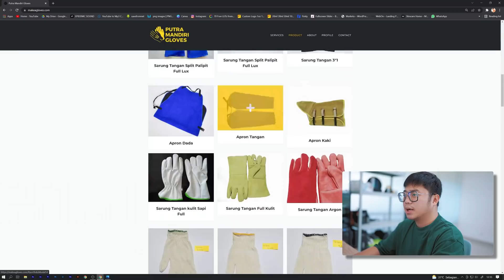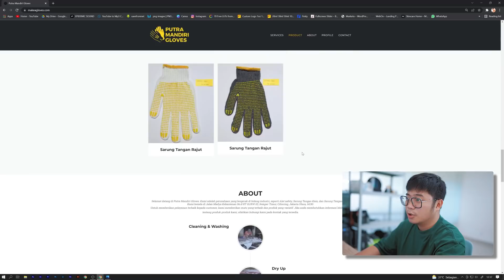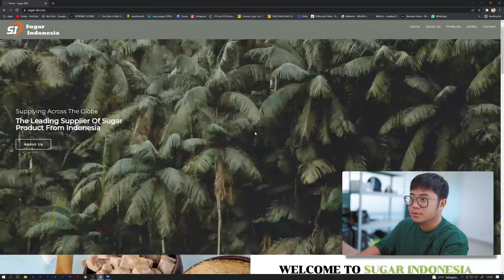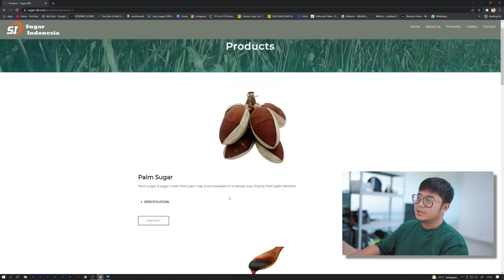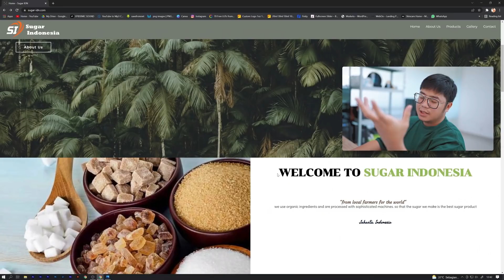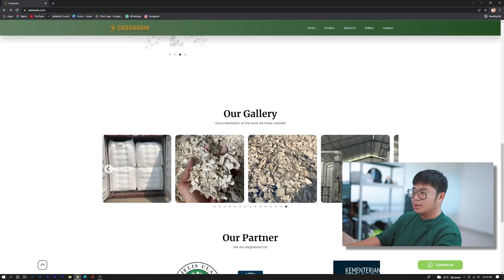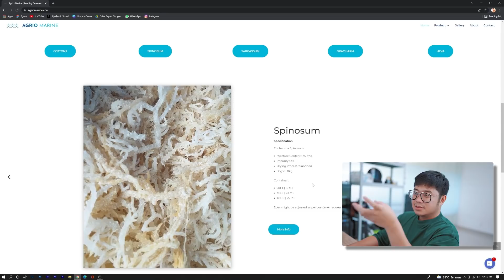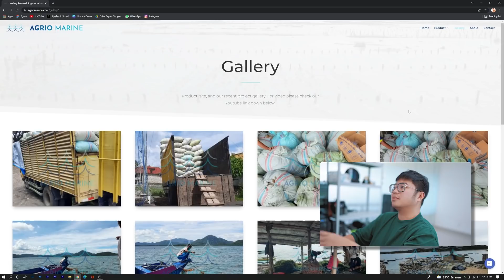REVIEW WEBSITE BISAEKSPOR part. 05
Gue akan mereview website untuk para eksportir yang mau tau apa aja sih yang penting untuk bisa ditampilkan epada calon buyer? Karena kalau kalian belum tau, website itu seperti etalase atau seperti membuat toko, kalau kalian beli baju ke toko yang ada di pasar dan ke toko baju di mall bakal lebih suka rapih dan bersih toko yang mana? pasti yang ada di mall kan, karena nyaman dilihat dan bersih. Let's go tonton sampai habis!